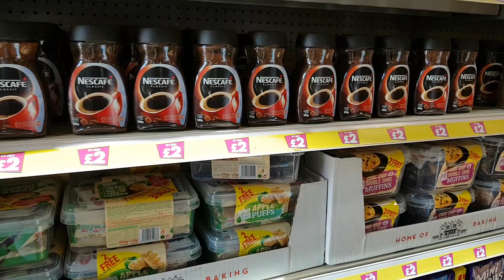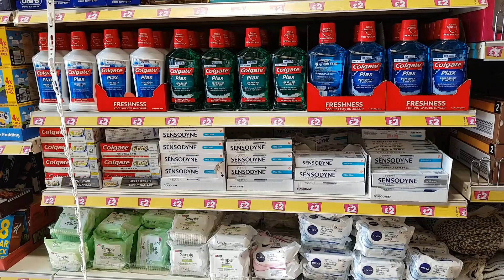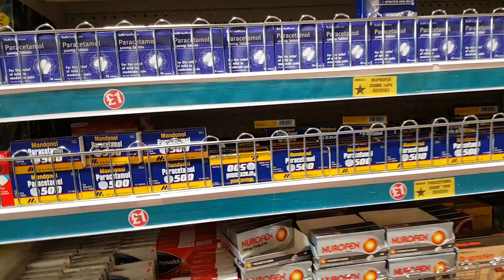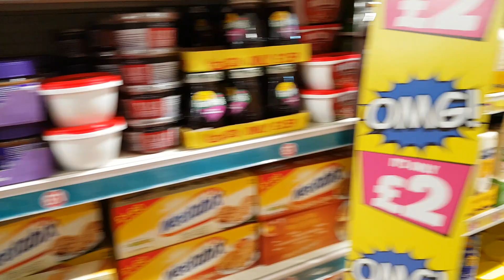Londra`da en ucuz market alisverisi nasil yapilir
Ankara`dan Londra`ya tasinma surecimiz, yasadiklarimiz. Londra da yasam tarzi, egitim sistemi, ekonomi, kiralar, ev sahibi olmak, eglence, kultur, yemek, spor.
Ingiltere, ve ingiliz yasam tarzi... Vlog larimiz